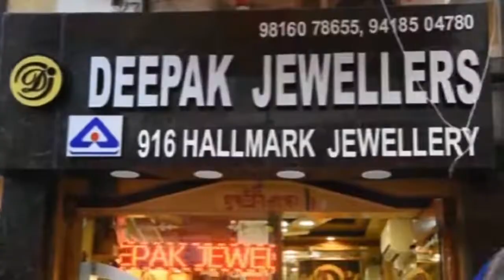DNN DIGITAL TV कांग्रेस में अनुशासन को लेकर कुलदीप राठौर ने दिया बड़ा बयान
कांग्रेस के नए प्रदेश अध्यक्ष कुलदीप राठौर ने कहा कि वे पार्टी में अनुशासनहीनता बर्दाश्त नहीं करेंगे । शिमला में कांग्रेस कार्यकर्ताओं के बीच मारपीट के मामले में उन्होंने जांच कमेटी का गठन किया है। यह कमेटी 5 दिन के अंदर उनको रिपोर्ट सौंपेगी जिसके बाद दोषियों के खिलाफ कार्रवाई होगी।